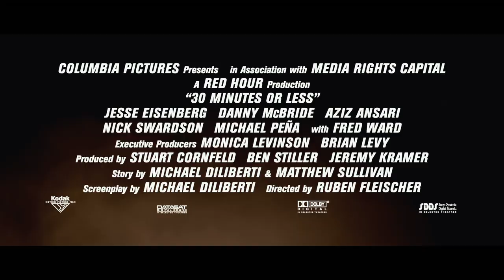30 Minutes Or Less Official Trailer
Copyright note:
The trailer is a property of Columbia Pictures.